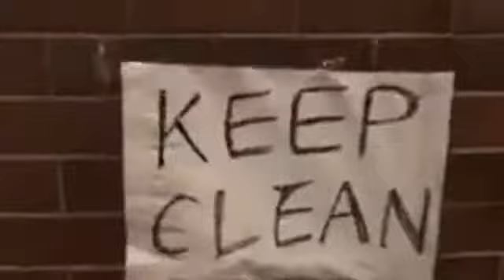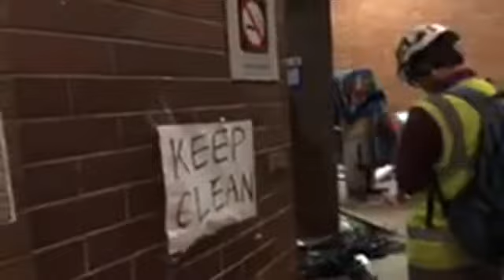Hong Kong Protest Update: Polytechnic University President enters campus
Polytechnic University President enters the university campus which is surrounded by Police. 19 Nov 2019.  He and a group of leading Hong Kong figures are persuading and helping students especially the minors to peacefully surrender to the police.